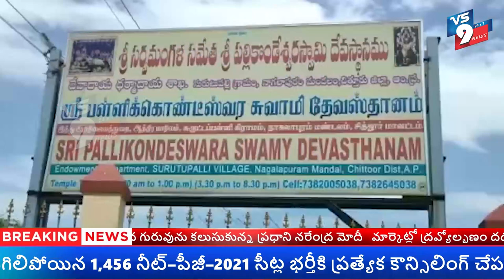శ్రీ పల్లికొండేశ్వర స్వామి వారిని దర్శించుకున్న ఆంధ్రప్రదేశ్ హైకోర్టు న్యాయమూర్తి విజయలక్ష్మి